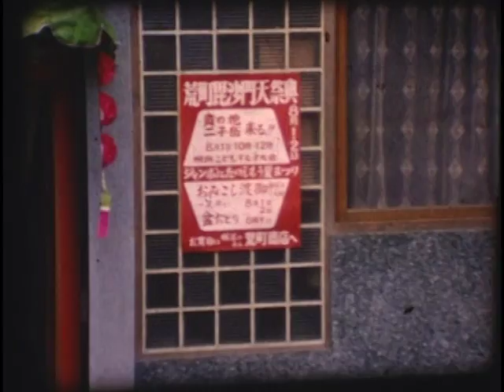懐かしい仙台荒町アーカイブ ２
昭和時代の仙台市若林区荒町行事

撮影　庄子集喜（故）　映像提供　庄子公喜